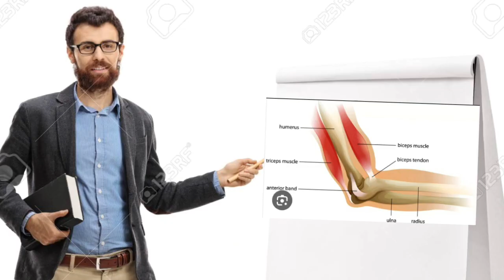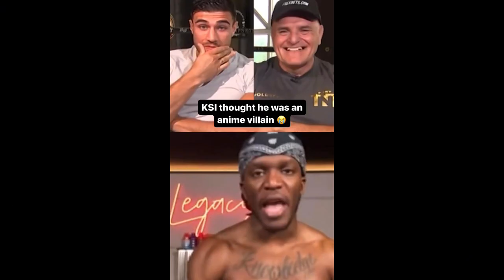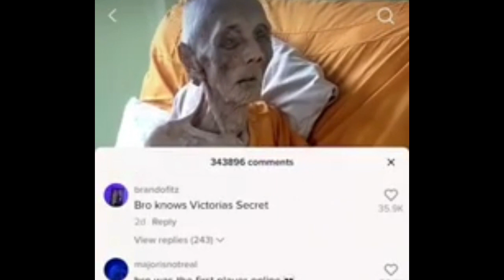The KSI Boxing Trailer